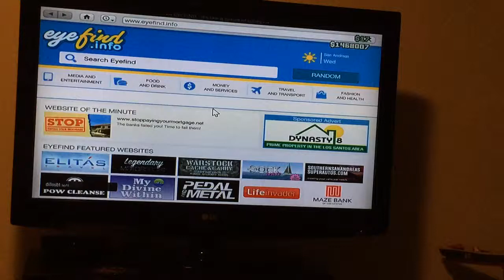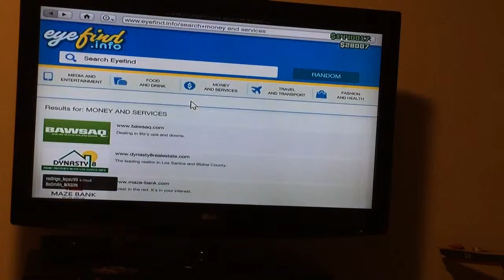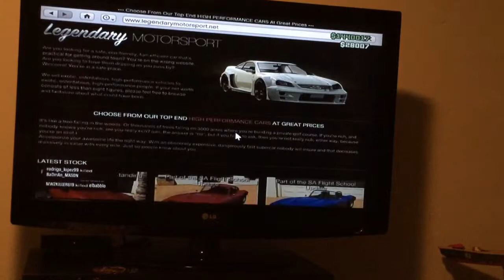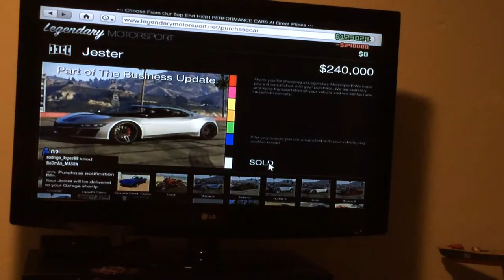gta 5 online auto's kopen voor 1,5 miljoen